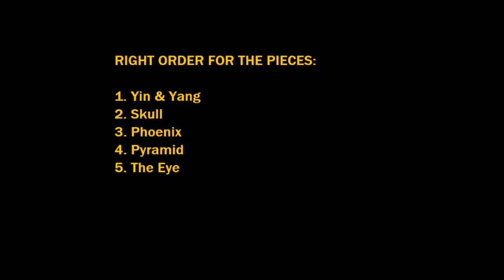The Secret World - Tier 8 of "Dawning of an Endless Night" solution.